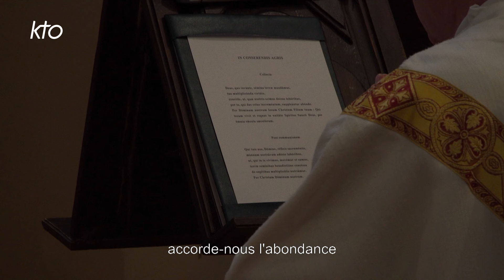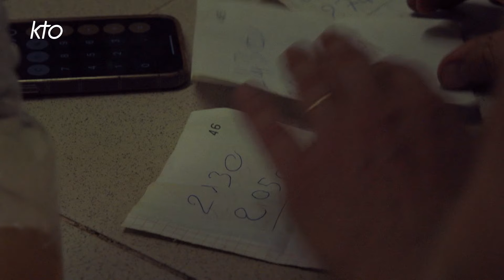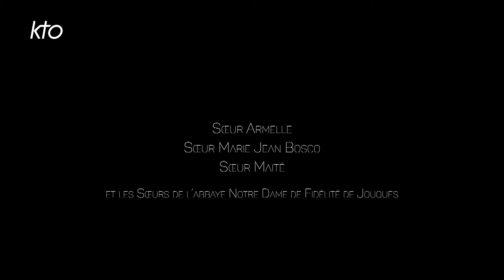Les Vignes du Seigneur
"Moi, je suis la vraie vigne, et mon Père est le vigneron." (Jn 15) Cette citation du Christ rappelle combien la métaphore de la vigne et du vin irrigue tout le récit biblique. S'il faut rappeler que l'excès de vin peut entraîner de graves dérives, dont l'Ancien Testament se fait l'écho, il n'empêche que le vin est central dans la foi catholique puisque, sans perdre sa nature, il devient, par le mystère de la transsubstantiation eucharistique le sang du Christ. Comment, alors, les communautés monastiques viticoles auxquelles s'intéresse ce documentaire, appréhendent-elles cette activité agricole ? De l'abbaye bénédictine de Notre-Dame de Fidélité à Jouques, en Provence, au Clos de Vougeot en Bourgogne, en passant par les terres de l'anciennes abbaye cistercienne de Valmagne en Languedoc, le documentaire tente de saisir le mystère de la viticulture monastiques. Géographe, spécialiste du vignoble français et du monde catholique, l'académicien Jean-Robert Pitte donnera quelques clés de compréhension. Le film donnera aussi la parole à ces hommes et à ces femmes qui ont décidé de consacrer leur vie à Dieu en cultivant la vigne. Les Vignes du Seigneur - Une coproduction KTO/LES FILMS DU RELIEF 2022 - Réalisée par Renaud Fely